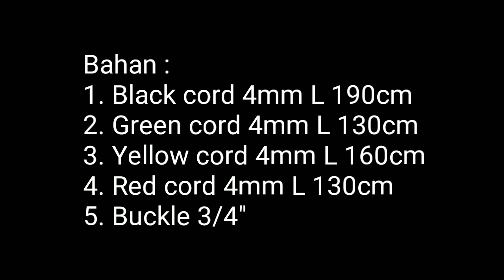How to create reggae bracelet Original by : pinoyparacordist21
Bahan :
1. Black cord 4mm L 190cm
2. Green cord 4mm L 130cm
3. Yellow cord 4mm L 160cm
4. Red cord 4mm L 130cm
5. Buckle 3/4"